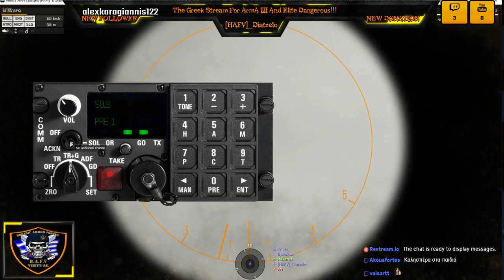[HAFV] Hellenic Armed Forces Virtual Takistan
Hellenic Armed Forces Virtual Community

♦Welcome To HAFV Enjoy!!!
♦HAFV is a Greek Community who plays and Simulates Arma 3 Missions As Real As It Gets!!!

♦Donations And A big Thanks are going for the Upgfrade of my Old PC :

  CMZ4GX3M1A1600C9.html